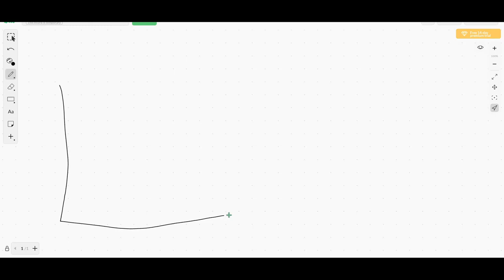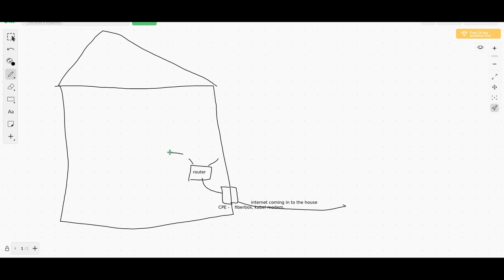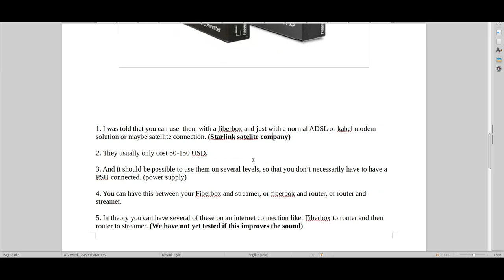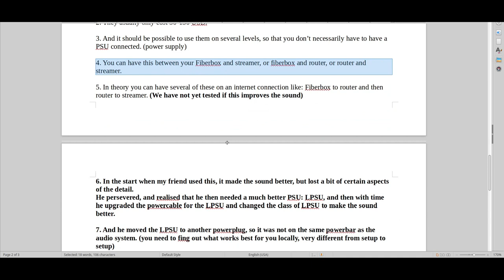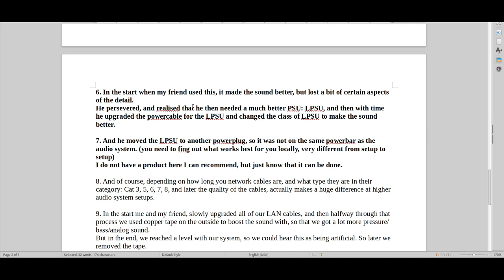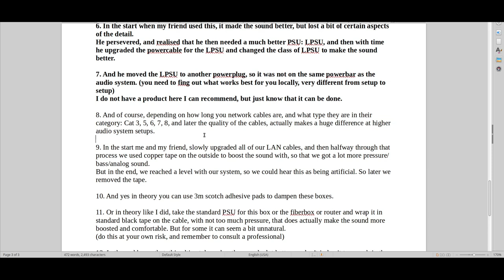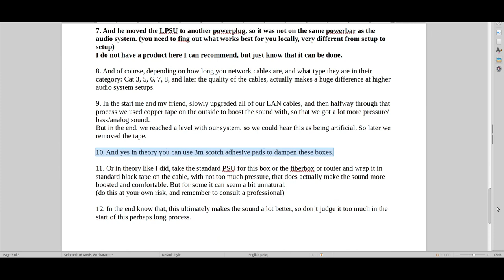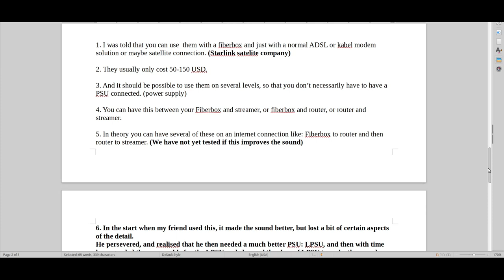FMC converter; why you need it for audio streaming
This is one of the big secrets to getting a good audio streamer sound. We all need this fix if we want to have a good streamer that has a high level sound.

If you need help with your Hi-Fi system or general advice, then send me a mail to: (my name is Larry)

For free help, then look at my videos and comments. Then there are several 1000’s of hours put into these videos for the entire community. (circa 450 videos)